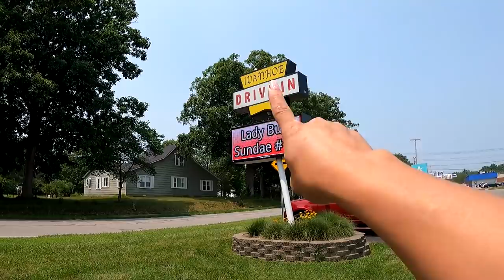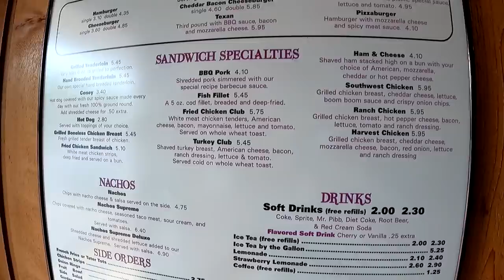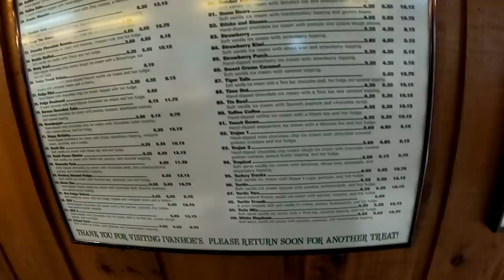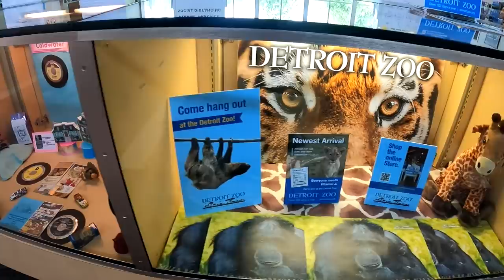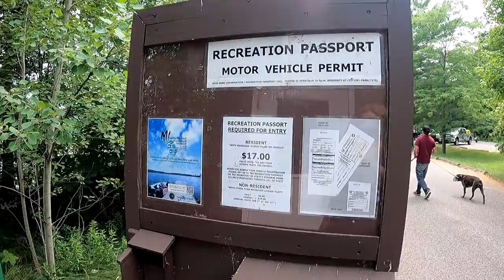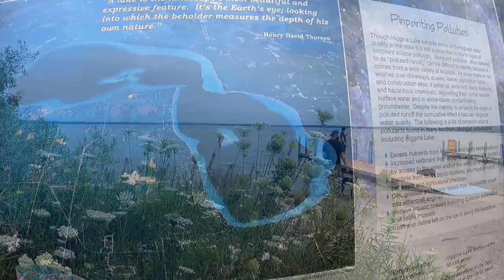Caravan To Michigan Meeting New & Old Travel Friends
My name is Ausia and my dog's name is Moo-moo... my rig is the Lucky Panda, a 28ft 2018 Coachmen Leprechaun with a tow trailer and Can-am Maverick 4 wheeler... here we tackle updates, upgrades, travel, rv lifestyle with some hiking, ebiking, 4 wheeling, exploring and events. I travel with a tribe and live full-time in a motorhome off the grid with 700ah of Battle Born lithium batteries. This is my everyday life and tour across America in my 28' RV, so join me if your open to excitement & fun traveling on the road during my trip through the many states and cities .wish me luck and good fortune on this lifelong adventure. Maybe I'll see ya somewhere on the road. good or bad, smooth or bumpy it's time to hit the road. Wishing everyone happy trails and glad to have you along with me on this journey called life. Being transgender and part of the LGBT community, I just wanted to be open and honest about who I am. I welcome anybody with an open mind and heart. "Onward Bound!"

ES_Vegas - Onda Norte